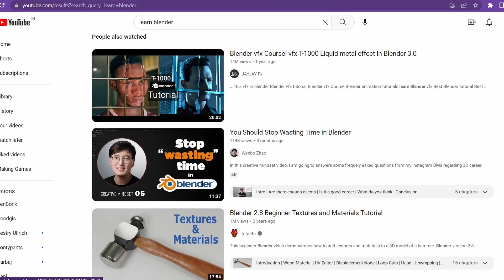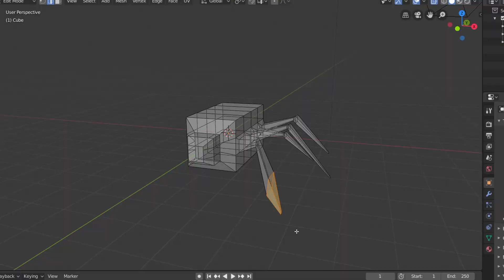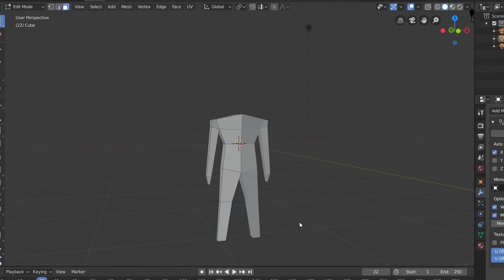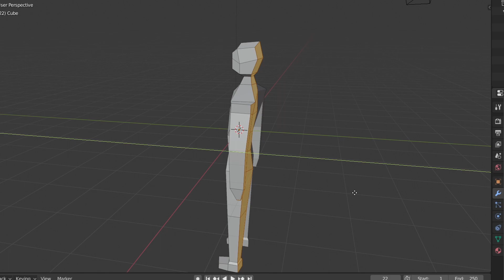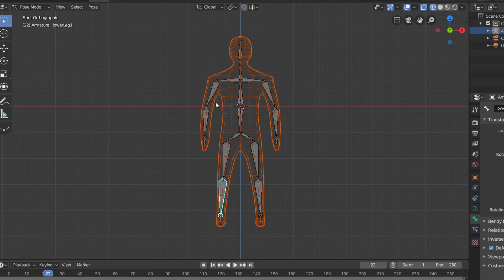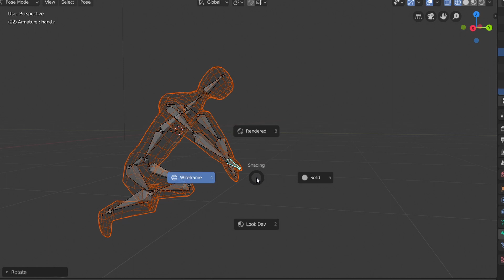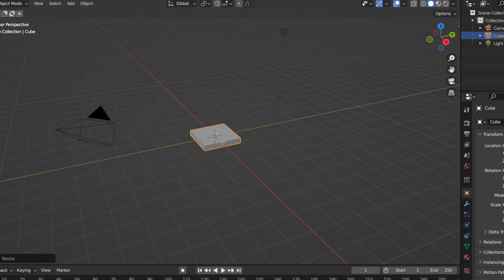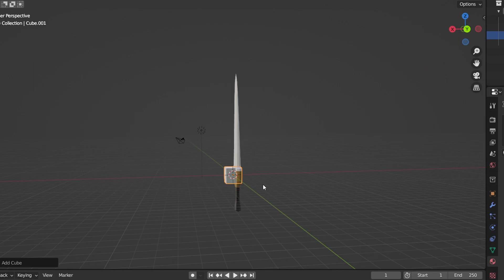How I Learned Blender Super Fast To Make My Game!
In this video, I take on the challenge of learning Blender in just 2 days as a programmer. As someone who has never used Blender before, I share my experience and thought process as I navigate through the software's interface and learn 3D modeling techniques to create a simple game asset from scratch.

If you're a programmer, 3D artist, or just interested in learning something new, this beginner's guide to 3D modeling with Blender is perfect for you. Through this video, you'll learn how to start creating 3D models even as a beginner.

Follow along with me as I share my mistakes and how I overcome them. By the end of this video, you'll see that it's possible to start creating 3D models with Blender even with limited experience.

So join me on this journey and learn how to create 3D models with Blender in just 2 days as a programmer.